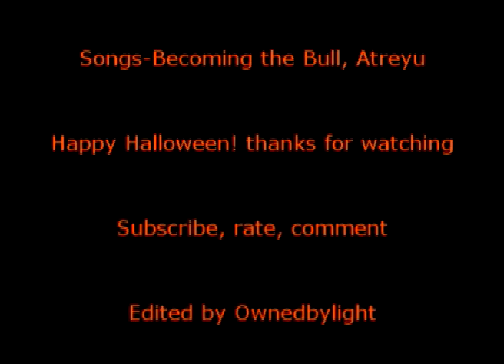Re:You Pickpocket___You Get___?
video took me a lil while to make and skipped my homework for it but there ya go. hope you enojyed.

Song- becoming the bull, atreyu

Ulikechicken Productions

Other tags
runescape bs bh pking bounty hunter pking bountyhunter bs bh rs runescape jagex ltd upload videos p hat purple hat clan purple hats bh clans runescape di rs elvemage kids ranqe lord makup lord makeup lord make up lord mak up
rs elvewatford
rs elvewatford
1 Pure Devil, Evilsexc, Dizzy Mauler, I Shonomercy, E4t F0od Nub, Im Easy Xp, Iminsan3, Pure insan3, and Xoxofuryxoxo.
6th outlaw i meleed i ultimate strength hybrid barrage blitz burst 99 range mage krazyfaken finnald party hat phat set rich staker best runescaper runescape 100m 100B 1b 99 magic party best drop party 99 range 99 str 99 def 99 atack TANKER pk vid purple p-hat yellow p-hat green blue p-hat white p-hat banned runescape acount permantly banned back last chans appeal declined 99 summoning steel titan obsidian golem titans lava titan war